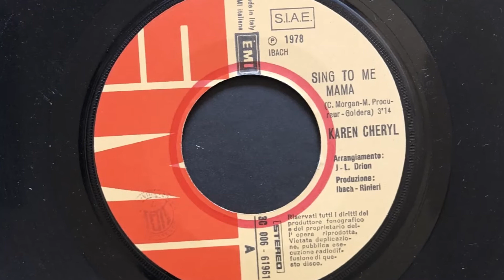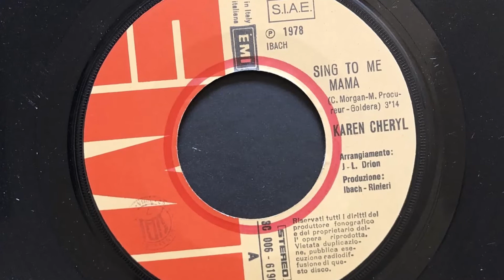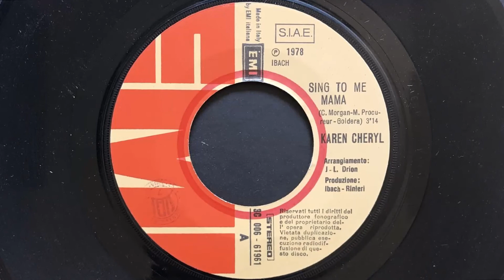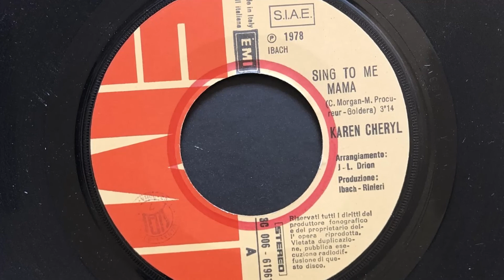Karen Cheryl - Sing To Me Mama (1978 Vinyl)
1978 Vinyl EMI (Photo inside video). Side A
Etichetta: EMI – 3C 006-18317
Formato: Vinyl, 7", 45 RPM
Paese: Italy
Genere: Electronic
Stile: Disco